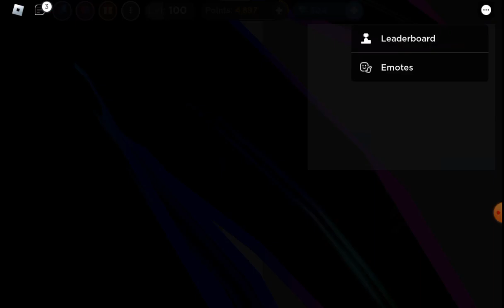Roblox: The Presentation Experience (REUPLOADED)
In this video, I play the Presentation Experience and try to ruin presentations.